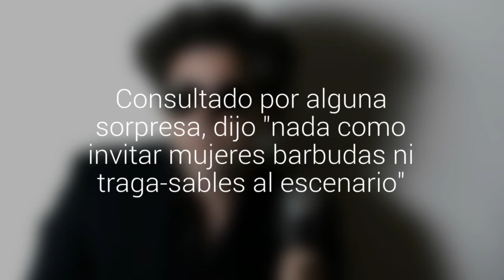Andrés Calamaro en su regreso a Chile: "Es agotador cantar para los teléfonos celulares"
"El Salmón" aterrizará en Valparaíso, Santiago y Concepción en el marco de su gira “Licencia para cantar”. Consultado por alguna sorpresa, dijo "nada como invitar mujeres barbudas ni traga-sables al escenario". Es Calamaro, en su estilo.